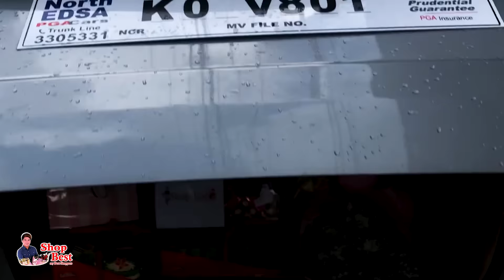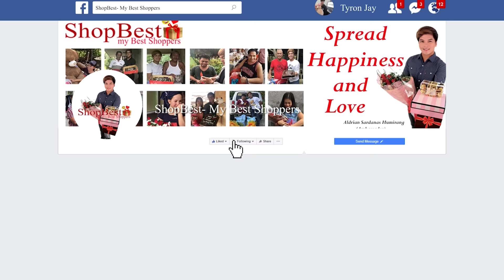Napaiyak si Misis ng sorpresahin ng kanyang Mister na 9 years na nyang hindi nakaka piling 👩‍🦰😭👉🧔😍🎉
Sobrang naging emosyonal si Misis ng makita ang sorpresang ito lalo ng malaman nyang galing sa kanyang Mister na halos isang dekada nya ng hindi nakaka sama.
Pero bago ang sorpresa sya muna ay na PRANK na may dumating na package delivery at kailangan syang mag bayad ng delivery fee. Abangan at panoorin ang kanyang nakaka tuwa, nakaka kilig at nakaka iyak na reaksyon sa video ng sorpresang ito na magbibigay inspirasyon sa mga pamilyang magkakalayo sa isa't isa exclusive on our Facebook page and YouTube channel.
Happy birthday 🎉
Mrs. Amor Umali
of Jalajala, Rizal 🇵🇭
Heart-warming surprise presents sent with love by a  loving husband, Mr. Henry Umali an OFW in South Korea 🧔🇰🇷❤️
Along with these lovely surprise presents he also sent his heartfelt letter and we quote ✉
"Una sa lahat, happiest 50th birthday to my wife, sa ina ng dalawa kong anak, at inaypo ng dalawang apo at sa magiging apo pa hahaha. More birthdays to come and always good health. Enjoy your day. God bless you always! Thank you for everything. I miss you and I love you so much. Basta ingatan mo palagi ang sarili mo at para always masaya at looking young and blooming. Iwasan na lagi pagalit,
look at you now? I am inlove again hahaha
(wag mag ina ko po) it’s true hehe. Enjoy not only today but everyday life. Sabi nga life is short but love is forever. Ay sya di ko na hahabaan at baka ma-homesick pa ako hehe. I love you and take care always! God Bless all the time.
At sa aking apo Amery Herra, Happy Christening! Lumaking malusog, may tiwala, pananalig at takot sa Diyos at maging masipag at mabait (wag gagaya sa mommy at tita hahaha joke...) Love na love ko kayo ni kuya Harvey. Ingat kayo palagi nina kuya Harvey, Mommy at Daddy. God bless 🙏"
SHARE our heart-warming surprise videos
Use SBMBS our page’s official hashtag
Good news!
Are you an OFW, living abroad or working far from your loved ones back home? We're here now to help you express your love by bringing them surprise gifts on your behalf.
Try our heartwarming "PERSONAL SURPRISE SPECIAL DELIVERY" that comes with a FREE short video 📹 and photos 📸 to capture your loved one's priceless surprise moments as a remembrance to treasure a lifetime.
SURPRISE your loved ones back home now!
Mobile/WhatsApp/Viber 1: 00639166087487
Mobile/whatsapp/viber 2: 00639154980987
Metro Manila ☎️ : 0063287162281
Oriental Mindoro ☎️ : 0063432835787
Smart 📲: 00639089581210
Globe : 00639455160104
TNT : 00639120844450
Mr. Aldrian Sardanas Humirang
(Founder/Ambassador/Vlogger🙋🏻‍♂️)